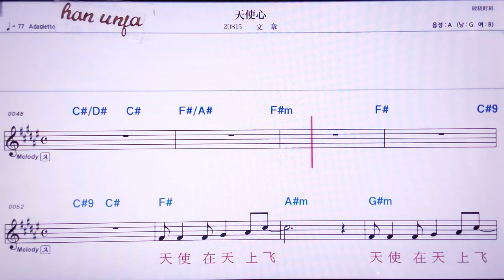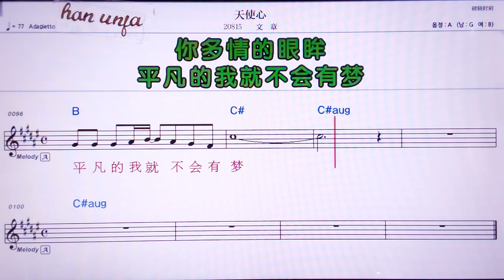💖후디에구 👍MR,노래방, 악보, 코드,Karaoke With Sheet Music